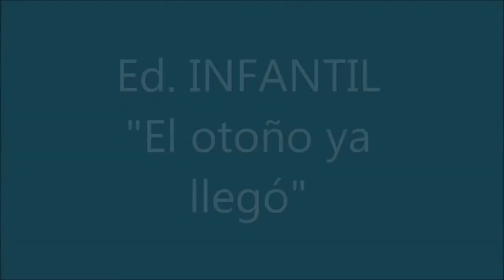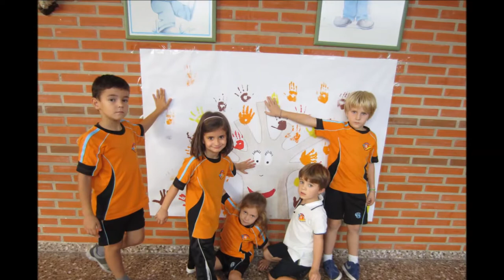otoño murales canciones educación infantil aprendizajesignificativo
Hemos empezado una nueva estación, el otoño. Y  los niños de Infantil estamos aprendiendo un montón de cosas sobre ella con canciones, fichas y preciosos murales que adornan nuestros pasillos.